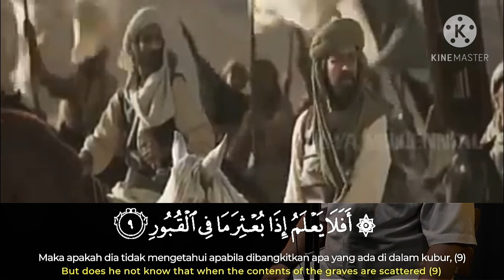Murottal surah al adiyat || ustad abdul qodir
terimakasih

wassalam